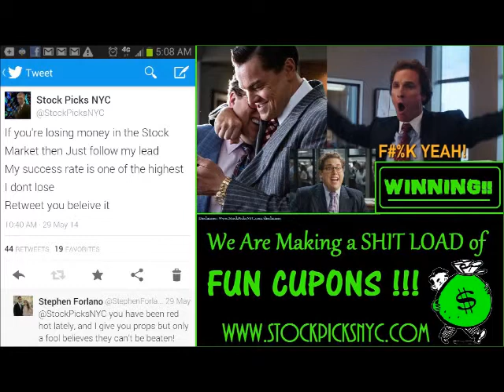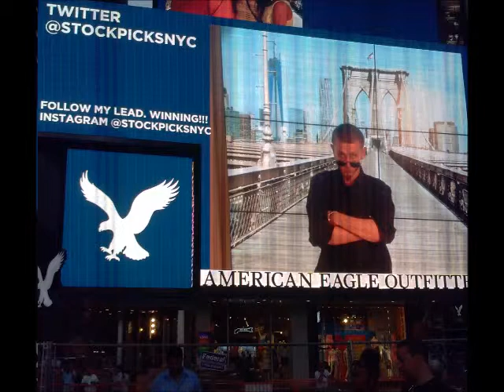Lil Maine - No body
Lil Maine - Nobody
Lil Maine - Nobody
Lil Maine - Nobody
Lil Maine - Nobody